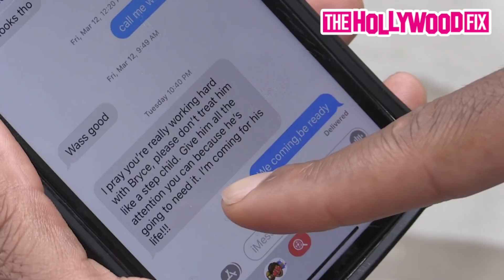Andrew Stafford Calls Out Austin McBroom & Speaks On The Bryce Hall, Tayler Holder & Stromedy Drama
TikTok Boxing Coach AndrewStafford Calls Out AustinMcBroom & Speaks On The BryceHall , TaylerHolder & Stromedy Drama 4.1.21 - TheHollywoodFix